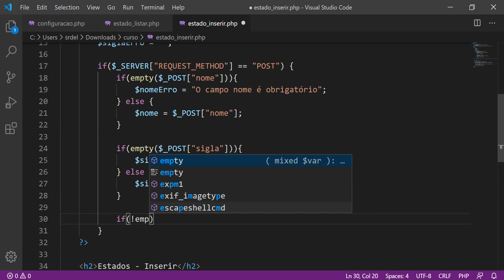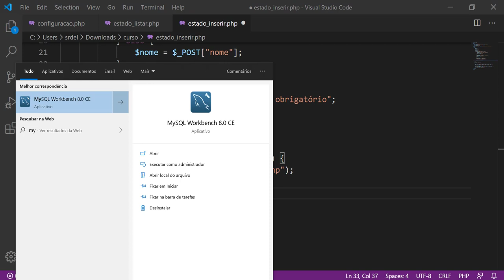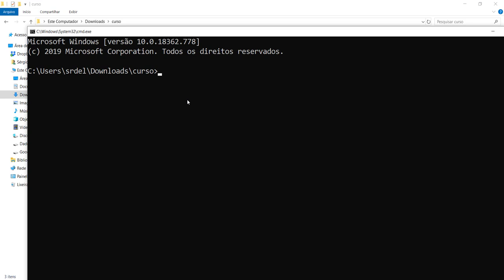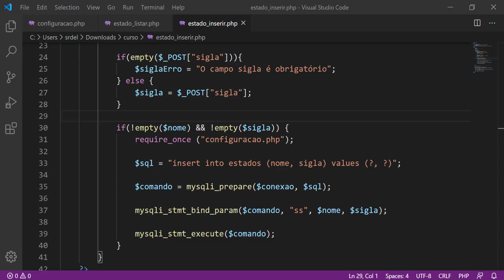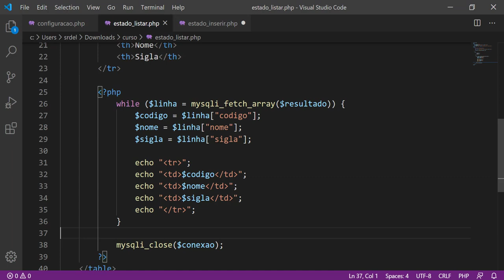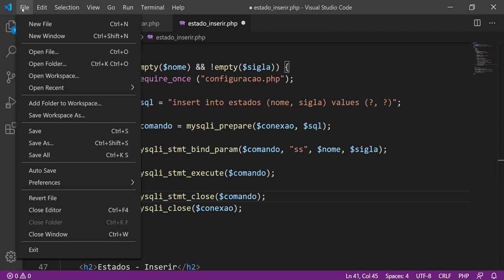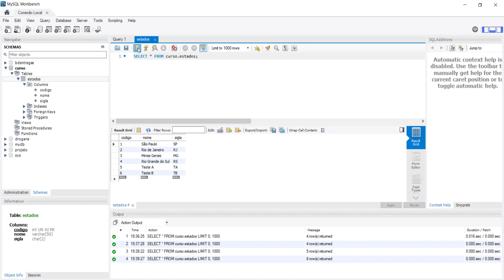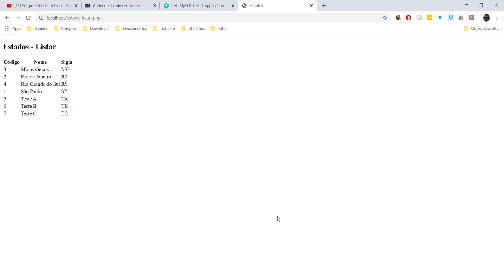[Projeto Integrador III] 16 - Inserção de Estados